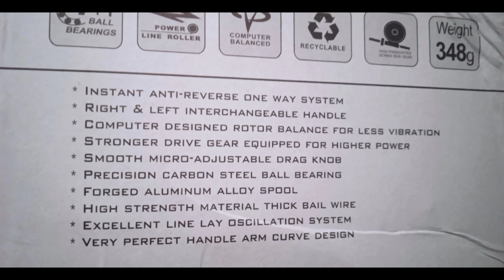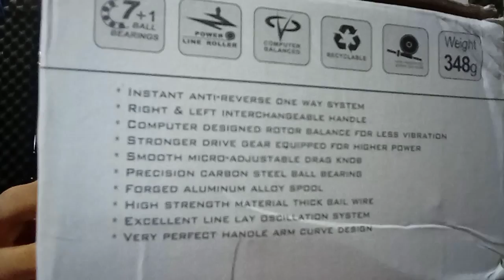reel terbaru dari gtech ini || siap meramaikan dunia perpancingan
gtech max power
reel ini cocok dan mendukung buat mancing saltwater,putaran nya yg halus,dan juga di suport seri PG
cocok buat mancing tehnik jigging

grosir dan ecer
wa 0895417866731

terimakasih 🙏